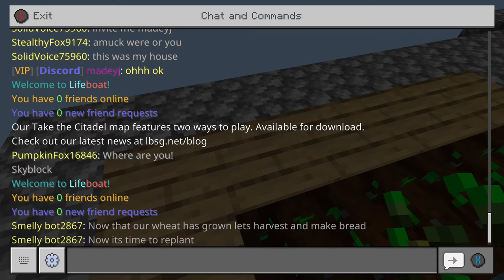Lifeboat Skyblock (ep 1) (the nether)